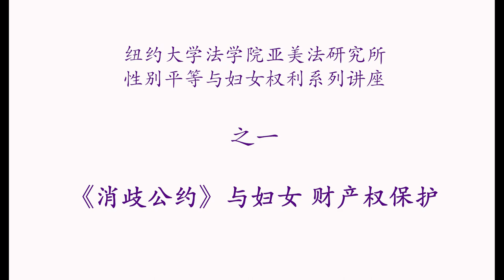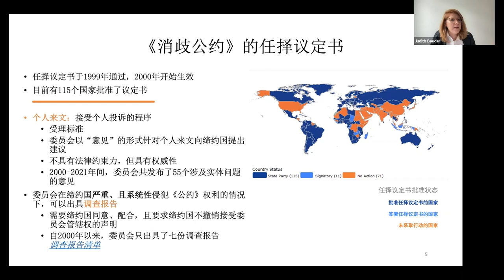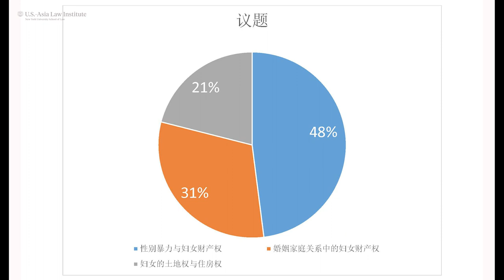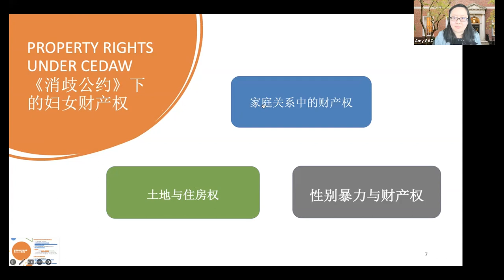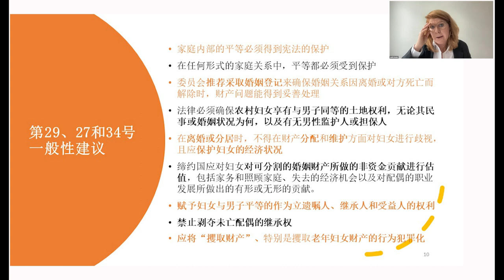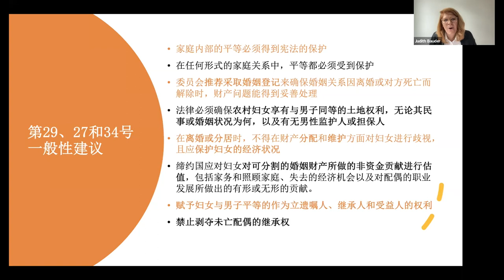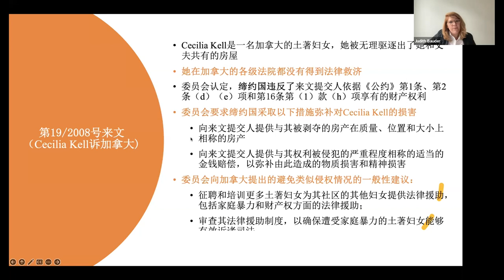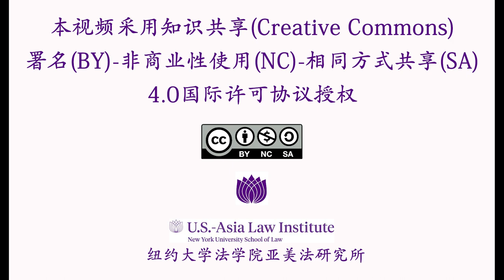【中文翻译】《消歧公约》与妇女财产权保护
讲座内容介绍：
联合国《消除对妇女一切形式歧视公约》（CEDAW）是唯一一部全面保障妇女人权和防止性别歧视的国际条约。负责监督成员国落实、履行公约的机构名为联合国消除对妇女歧视委员会。众所周知，委员会的主要任务是跟进成员国在妇女权利方面取得的进展；而鲜为人知的是，通过发布各种文件，委员会也在积极阐释、发展CEDAW的规则体系。委员会发布的文件类型包括一般性建议、针对个人来文发布的意见、调查报告和针对国家报告的结论性意见。本次讲座将重点关注委员会围绕妇女财产权发布的判例和衍生规则，涉及妇女在婚姻和家庭关系中的财产权，性别暴力与妇女财产权，以及农村妇女的土地和财产权利。

主讲人介绍：
Judith Bauder，维也纳大学国际公法和国际人权法的讲师、研究员。她目前正在与José E. Alvarez教授共同撰写一部有关联合国消除对妇女歧视委员会围绕妇女财产权衍生出的规则的专著，即将由牛津大学出版社出版。Judith曾为多个国际法规则制定机构提供咨询，包括位于日内瓦的联合国国际法委员会以及奥地利驻纽约联合国总部代表团国际公法委员会。Judith参与过奥地利平等待遇监察专员的实习项目，曾担任路德维希-波尔茨曼人权研究所和FIAN国际奥地利分部的顾问，并为马其顿青年律师协会提供各种人权专题咨询。通过在纽约大学Global Jusice法律诊所和维也纳难民法法律诊所工作，Judith也积累了多年诊所教育和人权活动的经验。Judith曾就学于维也纳大学、巴黎先贤祠-阿萨斯大学、澳大利亚墨尔本大学和美国纽约大学法学院，专攻法律和政治科学，拥有维也纳大学的政治学学士学位和法学硕士学位，并以富布赖特学者的身份获得纽约大学法学院的国际法律研究法学硕士学位。她专注于妇女权利这一亟待深入研究的议题，决心倾注自己的所学、所思、所想，推动性别平等。

与谈人：高原，亚美法研究所研究员